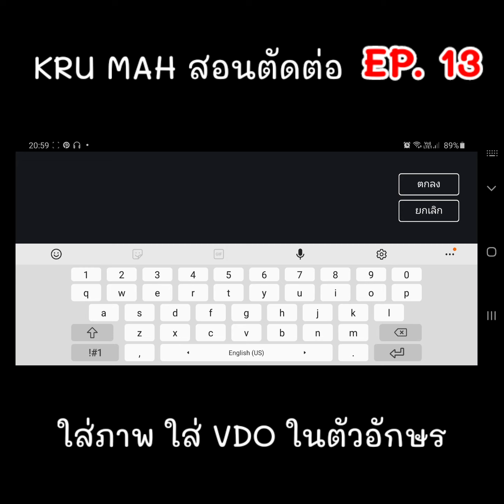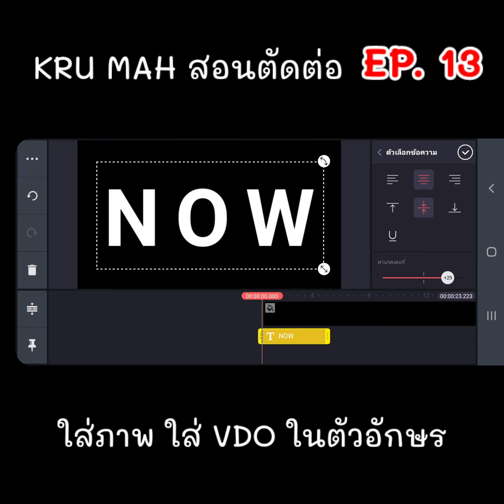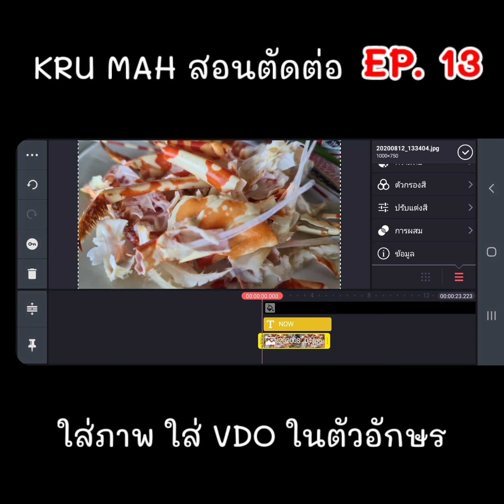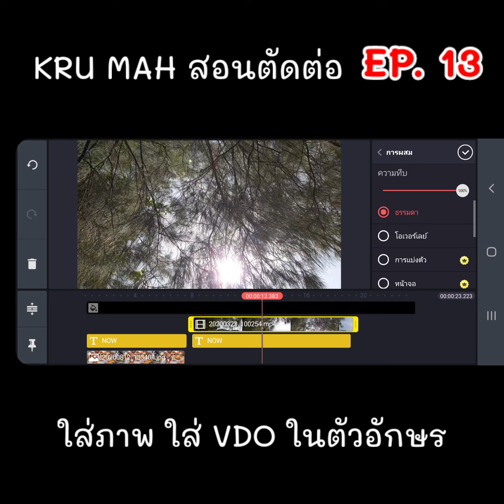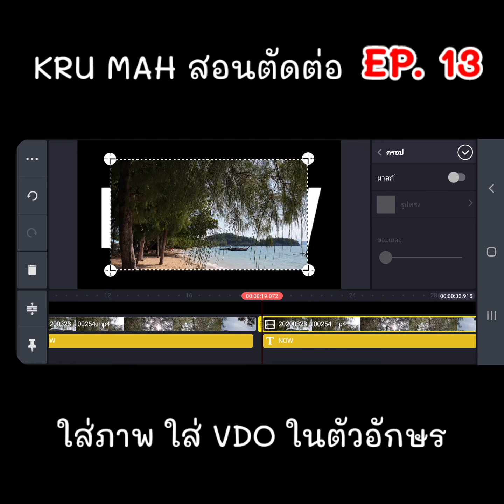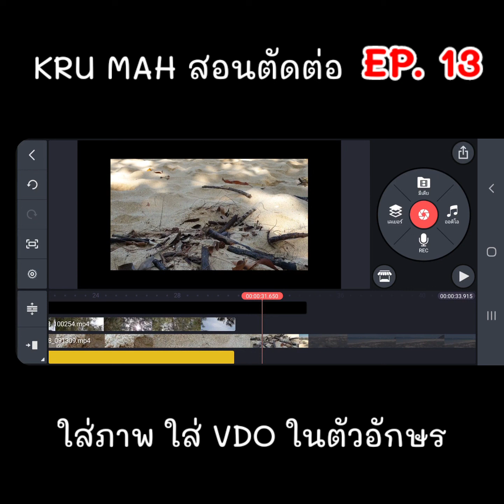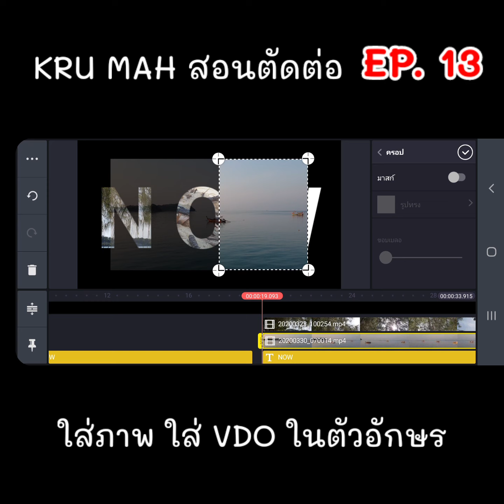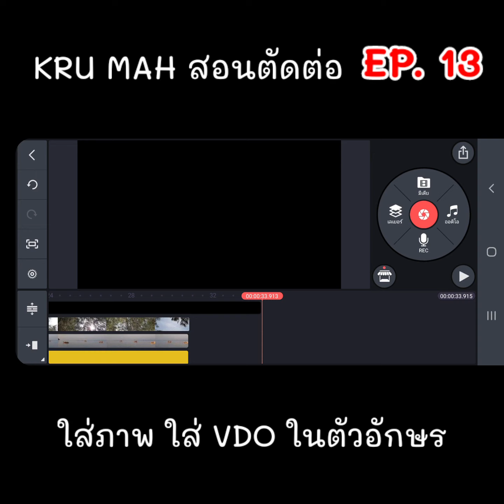สอนตัดต่อ VDO EP.13 การใส่ภาพ ใส่ VDO ในตัวอักษร KINEMASTER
การใส่ภาพ ใส่ VDO  ในตัวอักษร